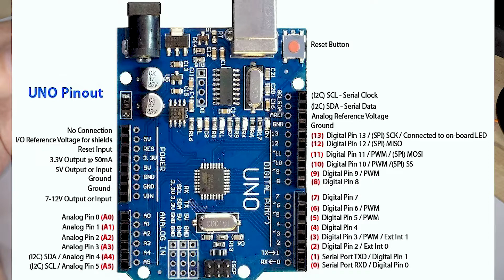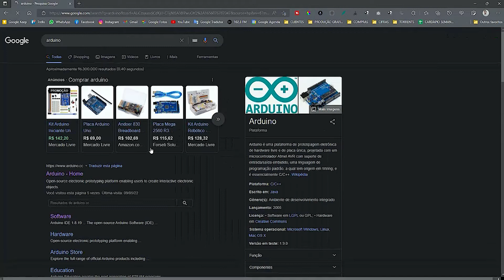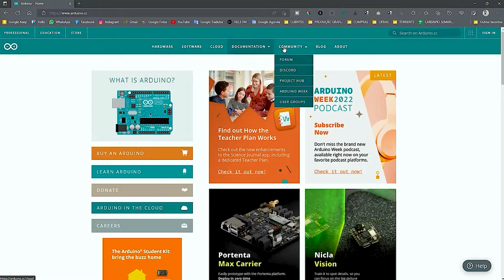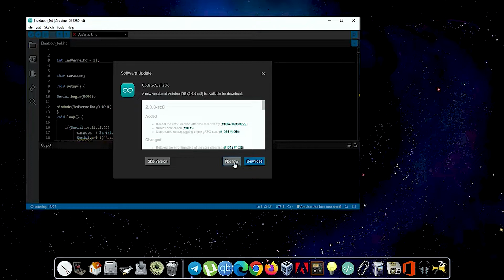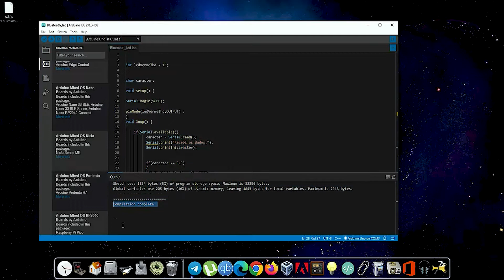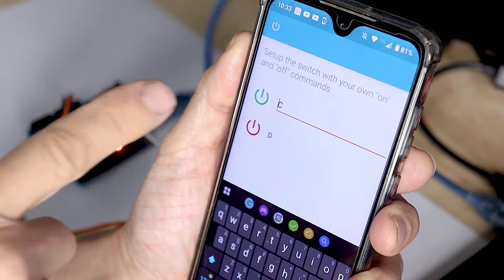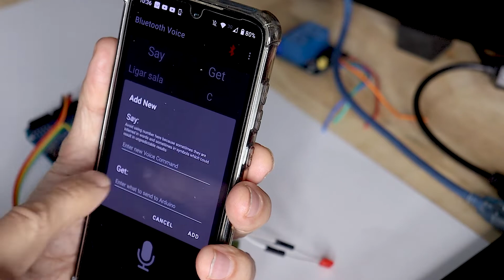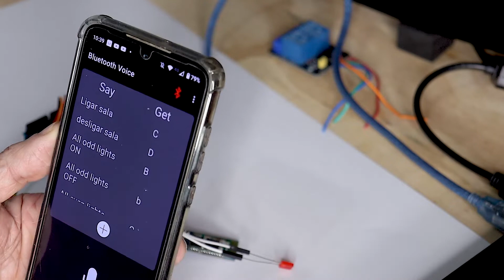PROJETO ALEXA CASEIRA - LIGAÇÕES E PROGRAMAÇÃO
Chegou a hora da verdade! Vamos testar as ligações e programar nossa Alexa para atender a comandos de voz e ligar ou desligar algo, a partir do Bluetooh de um celular?

Será que funcionou? Assista ao vídeo e descubra.

E você, já fez algum projeto ou gambiarra em sua casa?

Conta aí!

Se inscreve aqui pra mais novidades! ;D

Ajude o Chutando o Balde a crescer!

Trilha sonora:
To the Sun and Back - TrackTribe